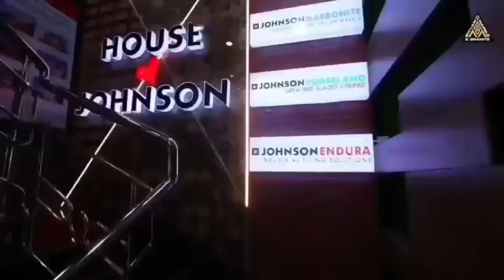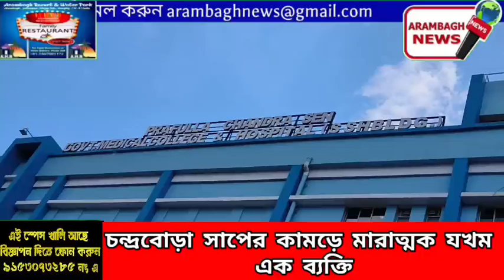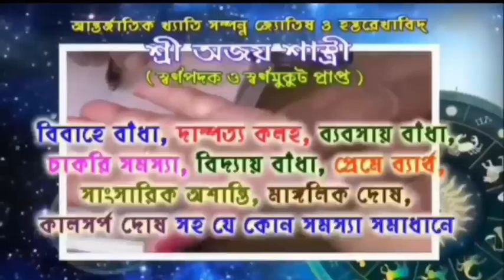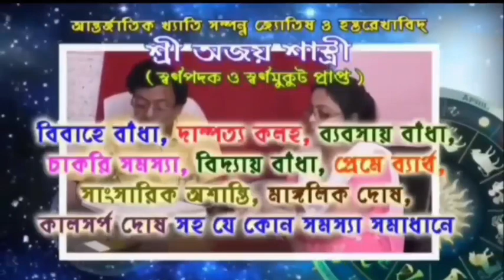চন্দ্রবোড়া সাপের কামড়ে মারাত্মক যখম এক ব্যক্তি,সাপ সহ হাসপাতালে আনা হল।